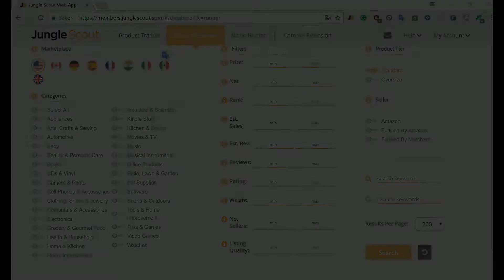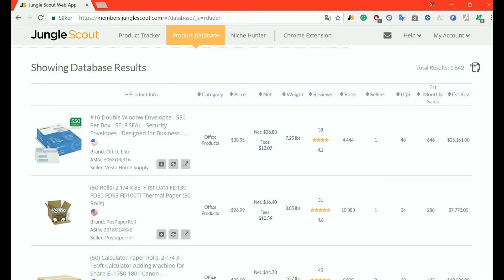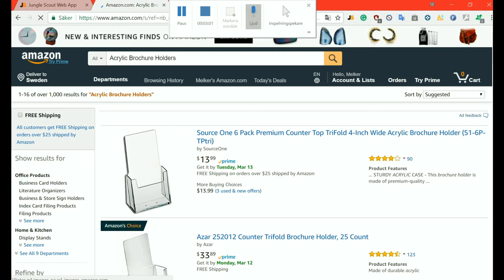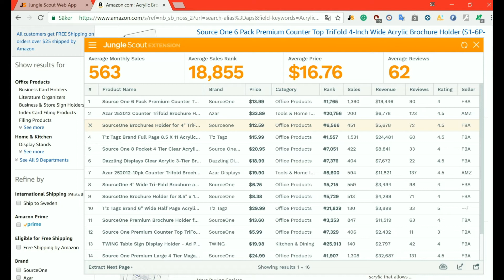#3 Ta En Bit Av Kakan! | Vad är Product Research och Hur gör man? | Allt Om Amazon Fullfillment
Att Hitta en produkt att sälja och tjäna pengar på är inte enkelt om man inte vet hur man gör! Product Research kan vara det viktigaste steget av dem alla inom Amaozn FBA, lär dig hur du bemästrar det genom att kolla videon och fortsätta följa serien!

(chrome extension + WEB APP)

Gillade du video? ?Vi finns även på Socialmedier!

Tack för att du tittade in
Är det något speciellt du vill se? ?Kommentera gärna eller Hör av dig till oss!

Vänliga Hälsningar,
Melker & Lucas

Outro:
TheFatRat - Fly Away feat. Anjulie